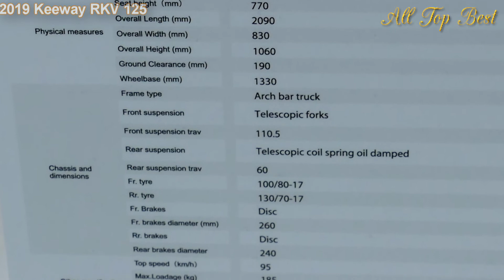2019 Keeway RKV 125 Eicma motor show 2018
2019 Keeway RKV 125Eicma motor show 2018